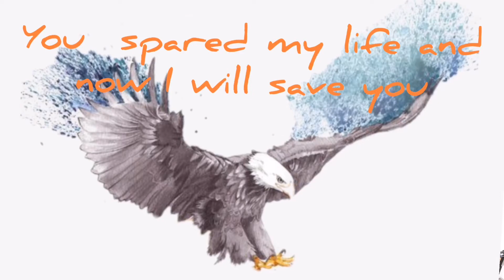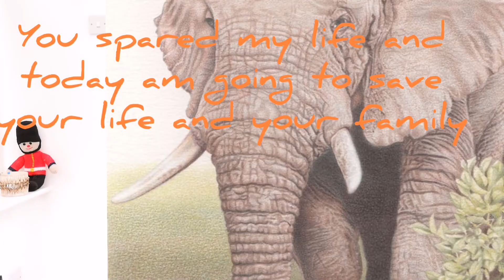African Drumming 13: STORYTELLING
Hi everyone! I'm Kato, co-owner of Oxford Drum School based in Didcot, Oxfordshire.

 This series aims to help young people at home during school closures to explore drumming and continue their music education in these weird times we are currently facing.

 My professional work and upbringing in Kenya alongside my lifelong love of drumming and music has provided me with detailed knowledge East-African rhythms, drumming and culture. I'm excited to share with you some of the basics of how to play an African drum such as a djembe in this video.

If you are a beginner and more interested in kit-drumming, even if you don't own a kit, please check out

If you are a parent of toddlers you might enjoy my video teaching dance and drumming to Moana's 'You're Welcome'!